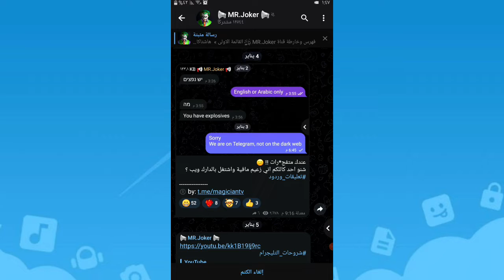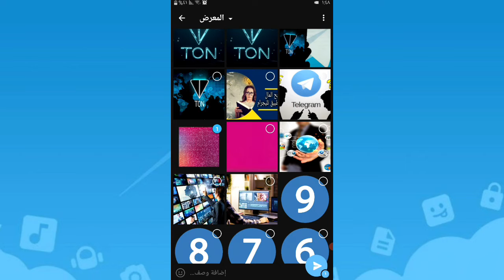طريقة عمل تشويش او اخفاء للوسائط على التليجرام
جميع الروابط والمعلومات الموجودة داخل الفيديو والتي تحتاجونها موجودة داخل هذه الروابط 👇

{ القنوات التابعه لنا حاليا على اليوتيوب }

{ التابع لنا على التليجرام }

رابط الموقع الالكتروني الانكليزي الخاص بنا
بالختام لا تنسى الصلاه على رسول الله محمد

0:00 البداية